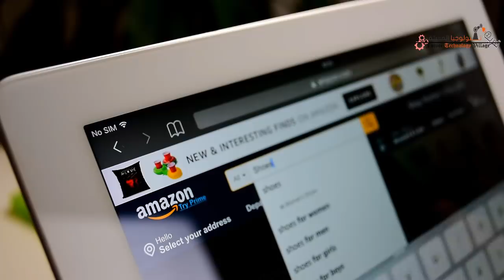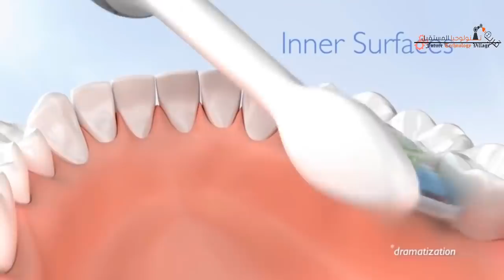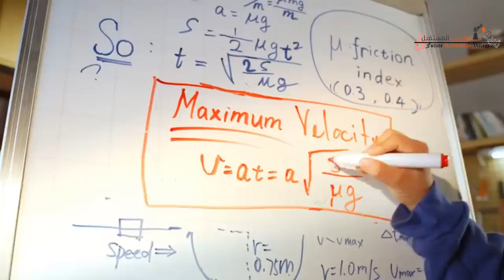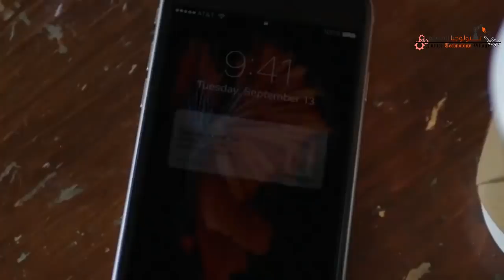منتجات أكثر من رائعة متوفرة على Amazon